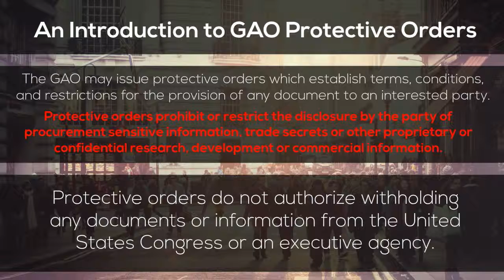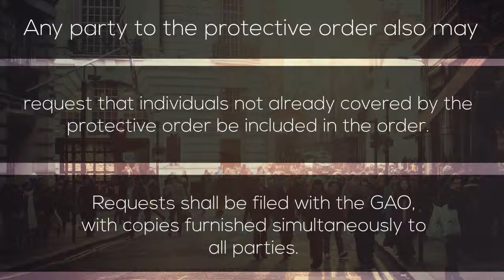GAO Bid Protests: Protective Orders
Attorney Frank V. Reilly provides a quick outline of the use of Protective Orders for GAO Bid Protests in under 2 minutes.